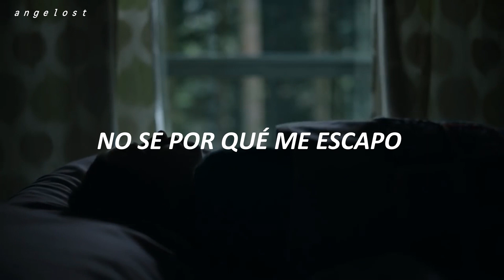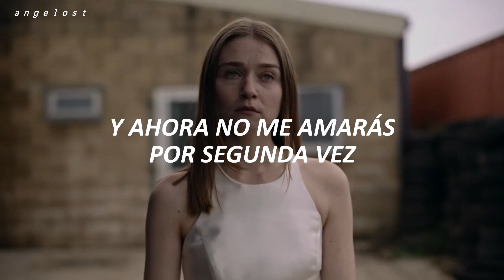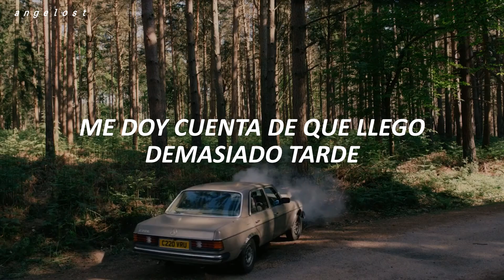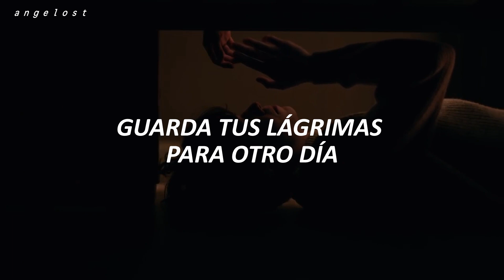The Weeknd ;; Save Your Tears | Teotfw — sub. español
—; S e r i e: The End of the F***ing World

【𝙽𝚘𝚝𝚊】
Estaré subiendo el álbum de Abel en estos días♡. Lqm.
0:20= sorpresa*